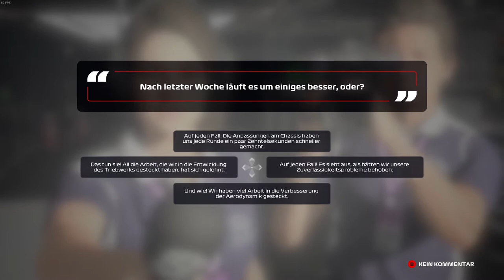Let's Play - F1 2020 #003 - GP from Canada - Gameplay Only [Deutsch][HD]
Euer Larzz